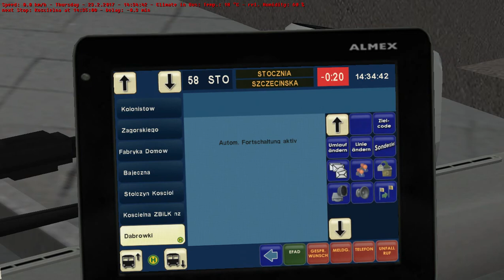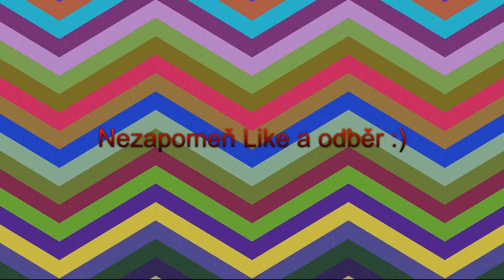OMSI 2 [KOMENTOVANÉ] Projekt Štětín Linka: 58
Takže ahoj,  já vás vítám u dalšího videjka. Dneska jsme si vzali Vohoola :D, tak dobře Van Hoola :).
Projeli jsme si linku 58 a to opačně z Goclawi na Stočnu Štětínskou.
Bus: Najdete ve službě Steam OMSI 2 [DLC]
Mapu: Tu určitě najdete na omsibus.net
Autobus3714 :)